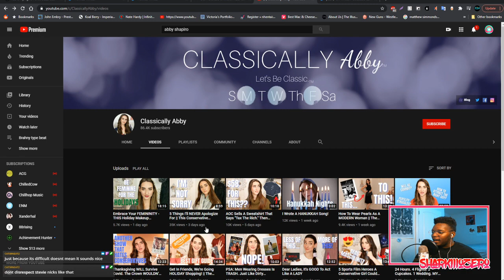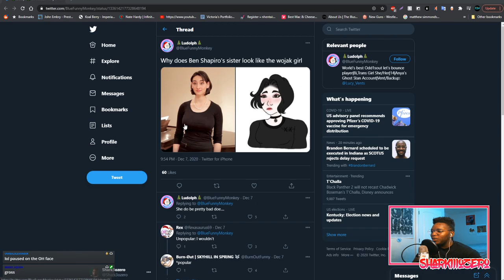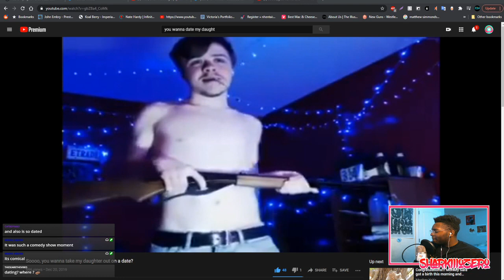Classically Abby Anti-sex + Chat Caught Smashing Stories